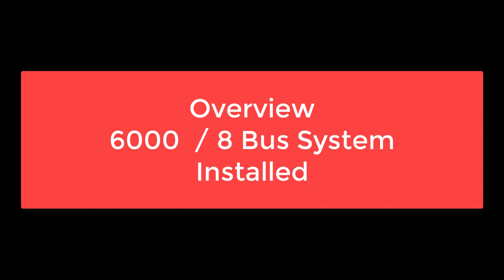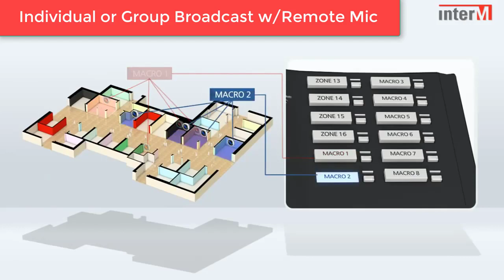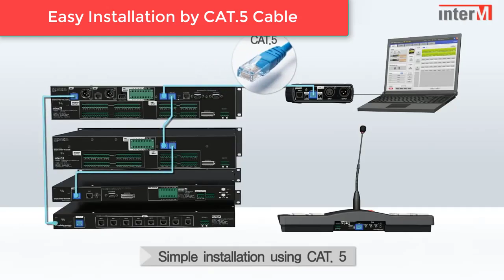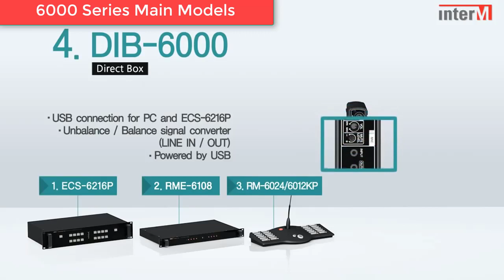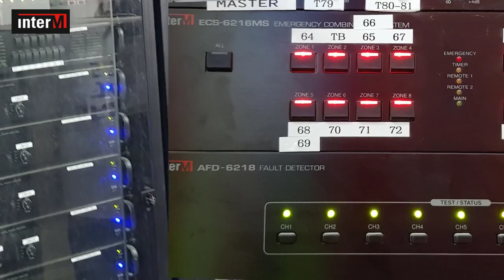HỆ THỐNG ÂM THANH THÔNG BÁO INTER-M TẠI TÒA NHÀ LANDMARK 81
Danh Đặng nhà phân phối thiết bị âm thanh Inter-M hàng chính hãng nhập khẩu tại Hàn Quốc: chúng tôi chuyên cung cấp thiết bị âm thanh cho chung cư, khách sạn, tòa nhà văn phòng, trường học, bệnh viện, khu vui chơi, quán cà phê, nhà hàng, phòng spa, gym, lớp học, cửa hàng tiện lợi ... Hỗ trợ tư vấn, khảo sát, lên cấu hình thiết bị cho dự án.

Công ty TNHH Danh Đặng
Địa chỉ : 86D Đường số 29, Phường Bình Trị Đông B, Quận Bình Tân